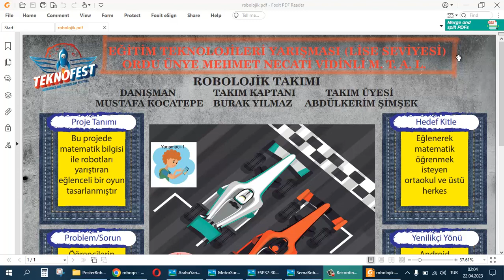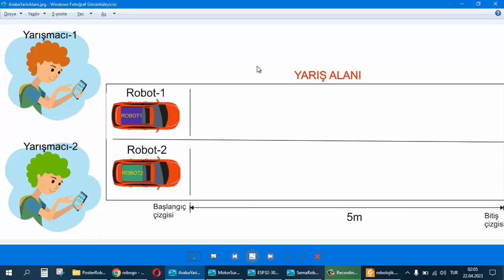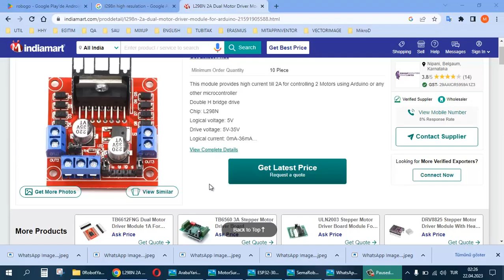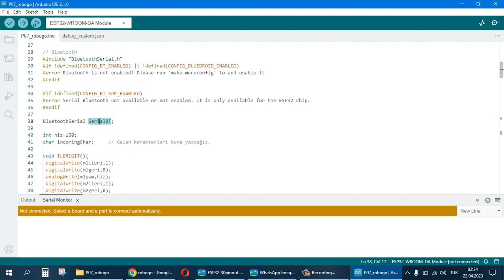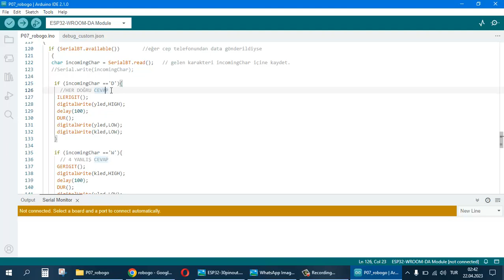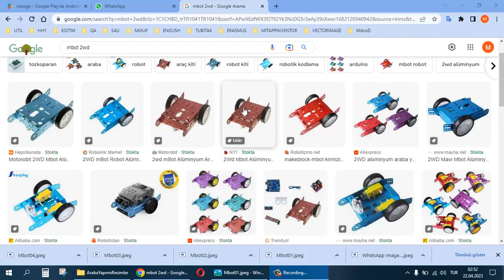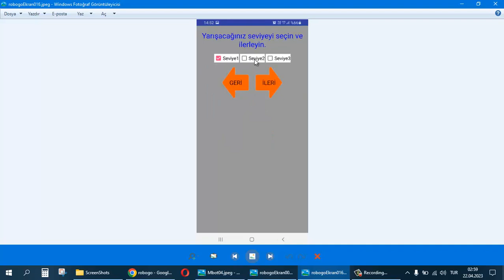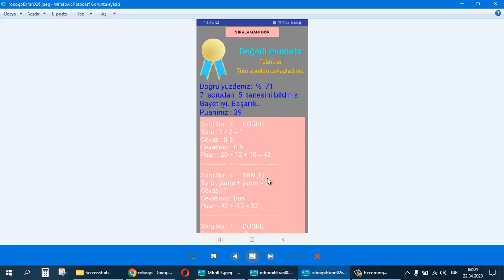robogo projesi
Matematik soruları ile eğlenerek yarışmak için hazırlanmış bir projenin açıklamasıdır.